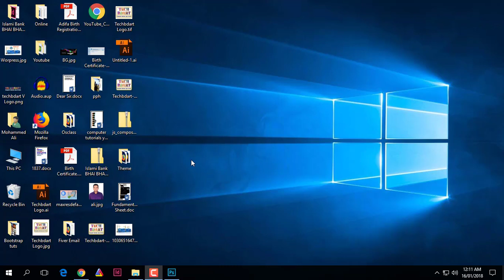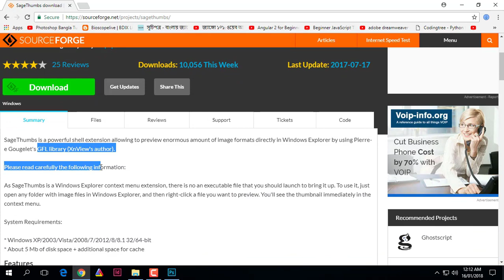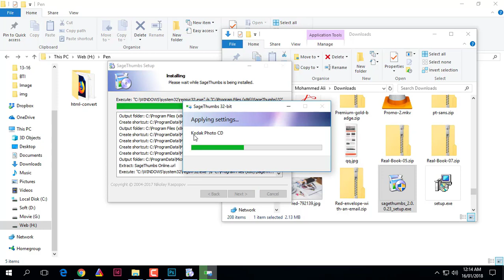Fix : Thumbnail view problem in Windows PC 📷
Fix : Thumbnail view problem in Windows PC. PSD, RAW, NEF, CR2 Extension photo/images icon thumbnails/preview windows xp/7/8/10 bangla.  Download link below details, click show more.↓↓↓

SageThumbs is a powerful shell extension allowing to preview enormous amount of image formats directly in Windows Explorer by using Pierre-e Gougelet's GFL library (XnView's author).

Please read carefully the following information:

As SageThumbs is a Windows Explorer context menu extension, there is no an executable file that you should launch to bring it up. To use it, just open any folder with image files in Windows Explorer, and then right-click a file you want to preview. You'll see the thumbnail immediately in the context menu.

System support:
* Windows XP/2003/Vista/2008/7/2012/8/8.1 32/64-bit
* About 5 Mb of disk space + additional space for cache

Features:
Extended thumbnail image view of Explorer folder
Image preview in Explorer right-click menu
Extended info tips
Support 162 image formats (224 extensions) via GFL Library
Support additional 26 image formats via XnView plugins (if installed)
One-click conversion to popular image formats
Quick wallpaper setting
Instant copying to clipboard
Image and thumbnail easy send by email